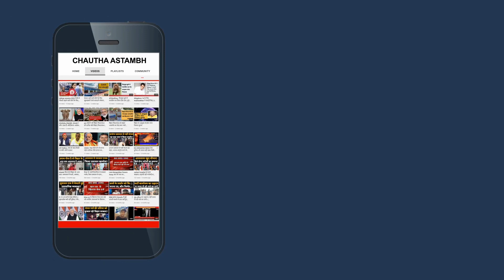28 नवंबर हुई लूटकांड में शामिल अपराधियों को पुलिस ने किया गिरफ्तार।Police।Apradhi।Darbhanga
देश का Online Web News Channel जो आपकी खबरों के लिए है. हम हमेशा जनता की आवाज बनकर, जनता के हित की आवाज उठाते रहेंगे। देश की तमाम बड़ी KHABAR के लिए देखते रहिए CHAUTHA ASTAMBH । देश की बड़ी शख्सियतों के INTERVIEW अब CHAUTHA ASTAMBH पर । इस भाग-दौड़ वाली दुनिया में खबरों से अपडेट रहने के लिए जुड़िये CHAUTHA ASTAMBH# के साथ । ► आप हमें अपने बहुमुल्य सुझाव या विचार भी इस मेल आईडी पर मेल कर सकते हैं, साथ ही अगर आपके पास किसी भी प्रकार की ऐसी Video या Viral Video हो जिसे आप देश-दुनिया को दिखाना चाहते हैं तो Video हमें मेल करें या whatsapp करें- 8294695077 पर ।